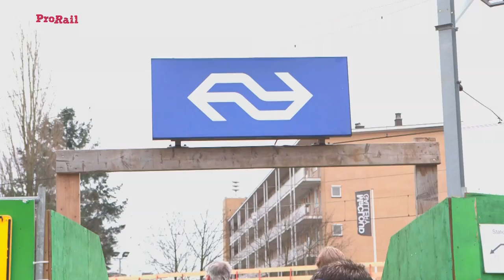Kan ik u helpen? Perronbegeleider Johan helpt je in Bilthoven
Dit is Johan Shewdat. Als perronbegeleider staat hij bijna iedere dag op station Bilthoven om reizigers te helpen. ProRail is hier druk bezig met de vernieuwing van het station en het stationsgebied. Een helpende hand op de trap of een goed advies van Johan is dan vaak een welkome service.